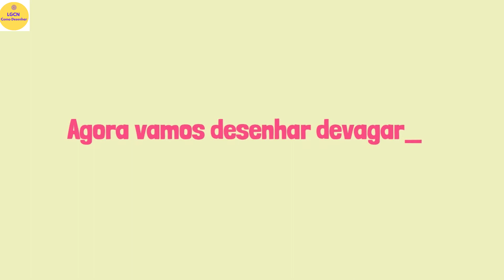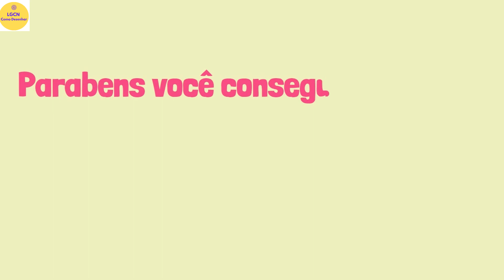COMO DESENHAR UM URSO passo a passo ,fácil e rápido😊😊😊